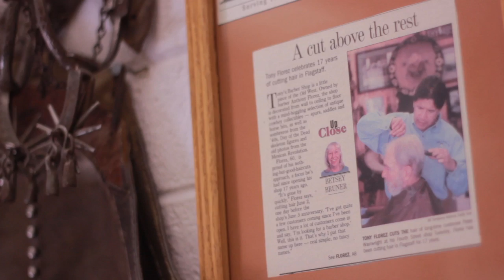Tony's Barber Shop